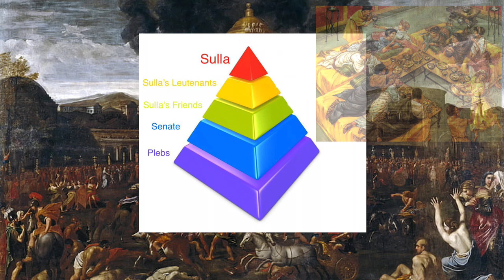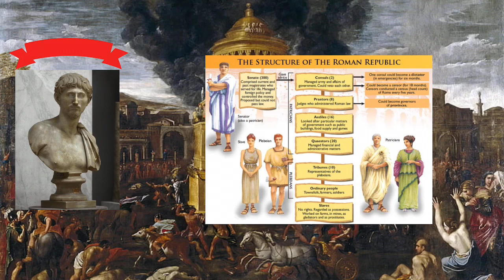Rome 78 BC - Sullan Reforms Challenged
With the death of the dictator, Lucius Cornelius Sulla, his constitutional reforms are immediately attacked by the Consul, Marcus Aemilius Lepidus, threatening, once again, to engulf Rome in bloodshed.